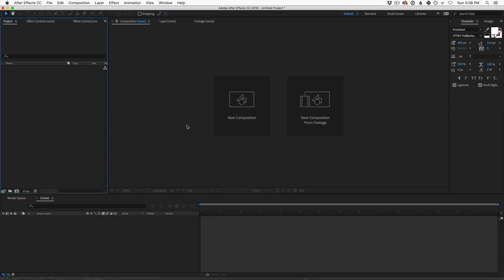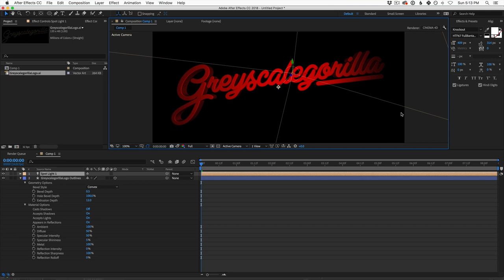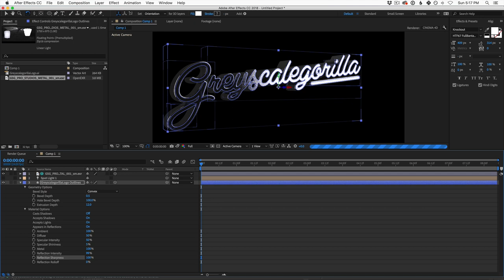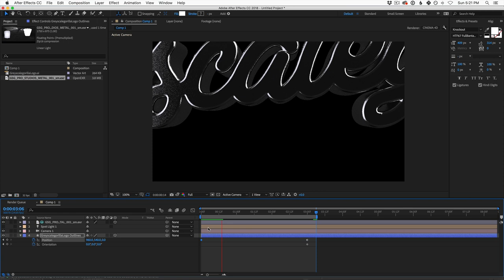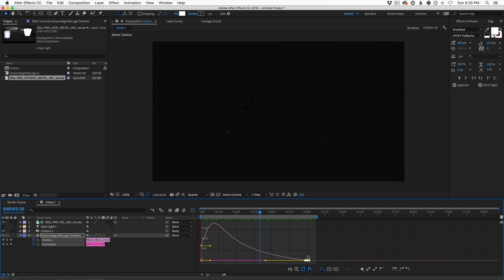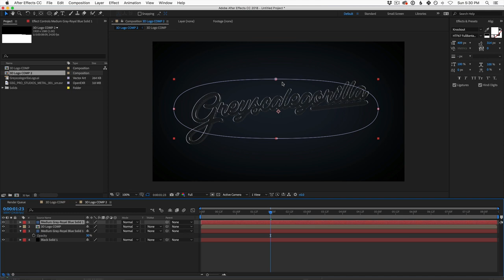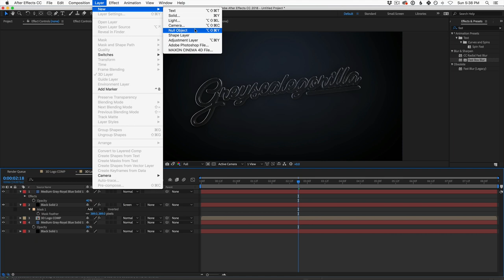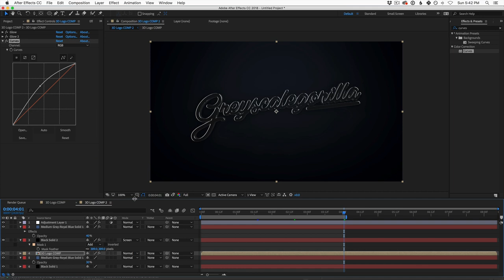Glossy 3D Metal Logo in After Effects (No Plugins Required) | Greyscalegorilla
Download the free After Effects project file In this tutorial, learn how to create a simple yet beautiful glossy metal 3D logo or text in After Effects. No third-party plugins are required to follow along!

CINEMA 4D TOOLS AND TRAINING:
Save time and create amazing renders with our tools, Cinema 4D plugins, and training